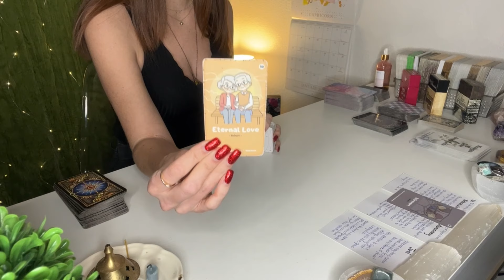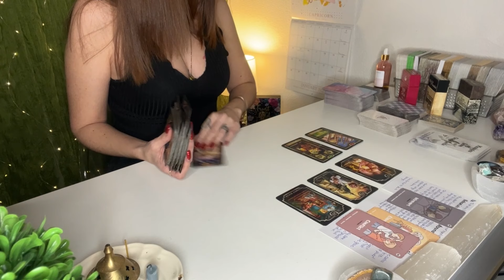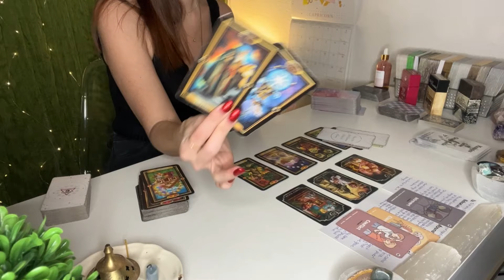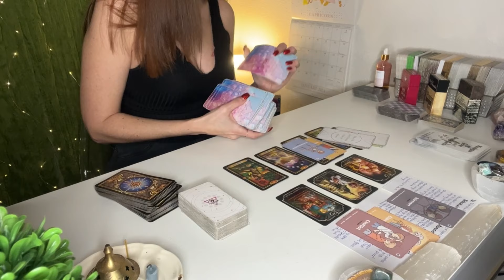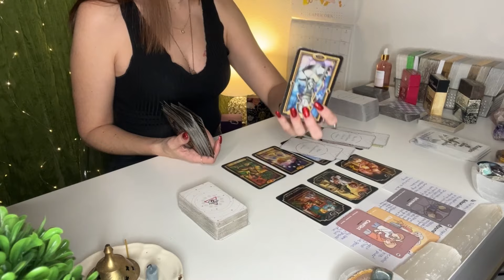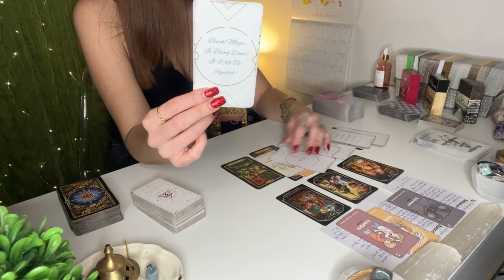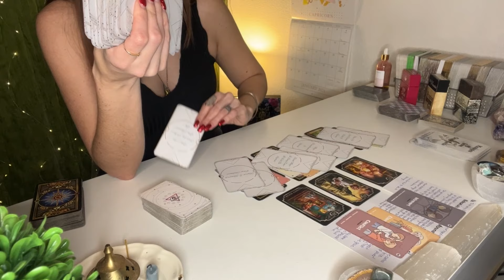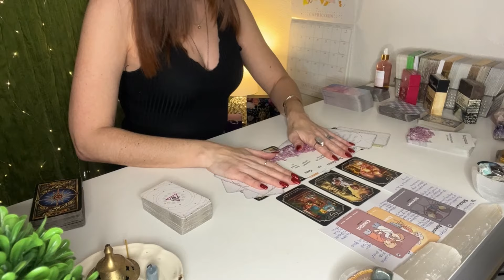PISCES ♓️SPIRITUAL WARFARE... SOMEONE ONLY LEARNS THE HARD WAY. TAROT READING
📖PERSONAL TAROT READINGS📖 SEE BELOW ⤵️
I currently offer TWO (2) types of personal readings:
✨20 Minute Reading $111✨ This reading will take between 1-2 weeks to arrive due to EXTREME high volume booking.
🚨Emergency 24hr turnaround Reading $333 🚨 This reading will arrive to you within 24 hours of the time you purchased.

🗣️📝OVER 300 5 STAR CLIENT REVIEWS
(scroll to bottom of Etsy page to see all the reviews)